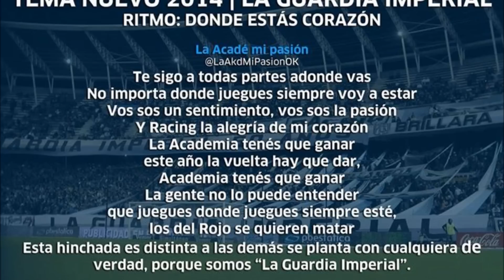TEMA NUEVO RACING - DONDE ESTÁS CORAZÓN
TEMA NUEVO DE LA GUARDIA IMPERIAL, RITMO "DONDE ESTÁS CORAZÓN"

TE SIGO A TODAS PARTES A DONDE VAS
NO IMPORTA DONDE JUEGUES SIEMPRE VOY A ESTAR
VOS SOS UN SENTIMIENTO, VOS SOS LA PASIÓN
Y RACING LA ALEGRÍA DE MI CORAZÓN.
LA ACADEMIA TENÉS QUE GANAR,
ESTE AÑO LA VUELTA HAY QUE DAR
ACADEMIA TENÉS QUE GANAR.
LA GENTE NO LO PUEDE ENTENDER
QUE JUEGUES DONDE JUEGUES SIEMPRE ESTÉ,
LOS DEL  ROJO SE QUIEREN MATAR.
ESTA HINCHADA ES DISTINTA A LAS DEMÁS, SE PLANTA CON CUALQUIERA DE VERDAD, PORQUE SOMOS "LA GUARDIA IMPERIAL"